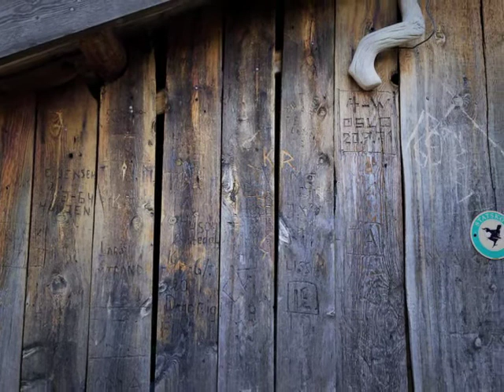Lofoten folkehøgskole, naturfotografering i Dividalen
Elevene ved Naturfotolinja ved Lofoten folkehøgskole besøker Dividalen i indre Troms.